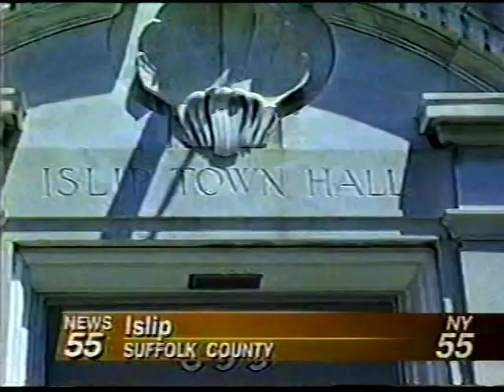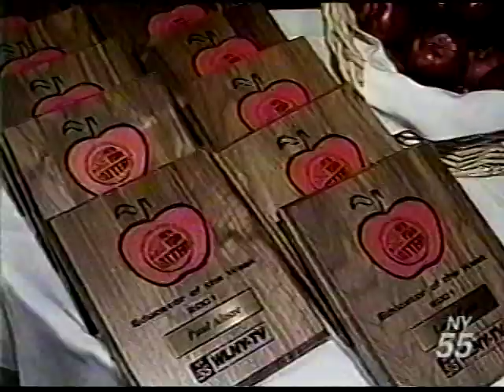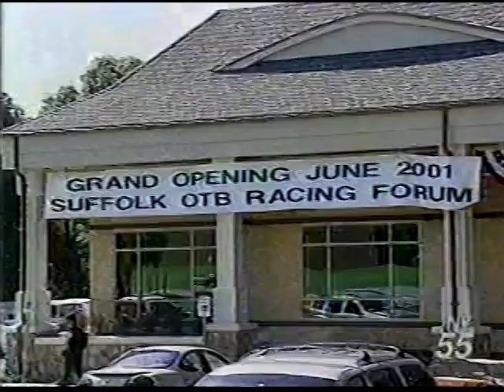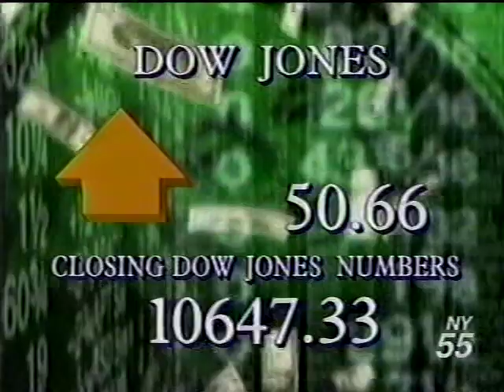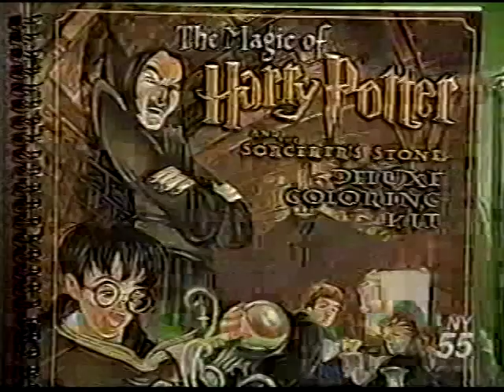WLNY-TV 11pm News, June 20, 2001 (Part 1)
First half of a weeknight newscast from the independent station in Riverhead, NY (part of the NYC television market). Commercials were edited.